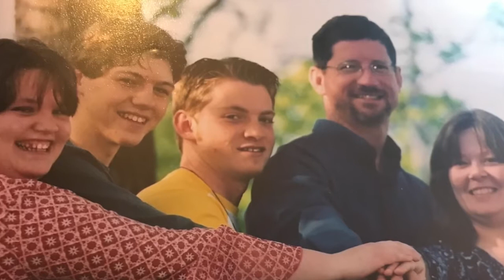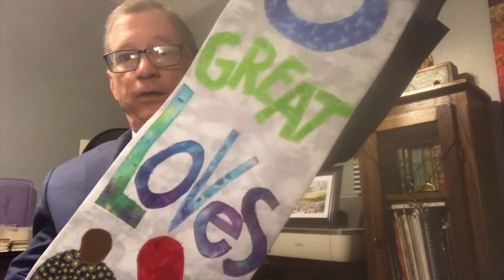GMP meets NYE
Rev. John Dorhauer will describe what makes the UCC is unique and will explore with participants what they see in the future of the church that he can help give shape to. He wants to talk about the shared future in a church with a mission that matters to youth and young people.

Bio
Rev. John Dorhauer, the UCC General Minister and President. He was born in St. Louis and is a die-hard Cardinal fan and lover of baseball. He served 2 rural churches for a total of 16 years. After that, he served 12 years in Conference offices in Missouri and the Southwest. In 2015 he was elected as the General Minister and President. He has authored three books. He and Mimi have celebrated 36 years of marriage, have 3 children and 2 grandchildren.